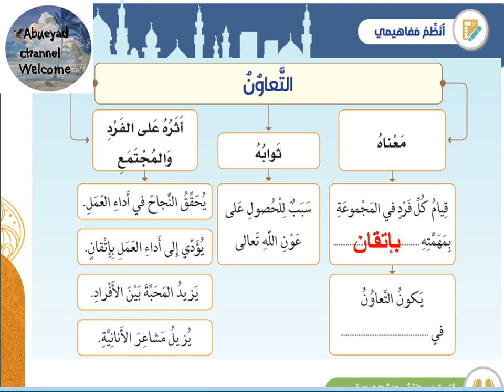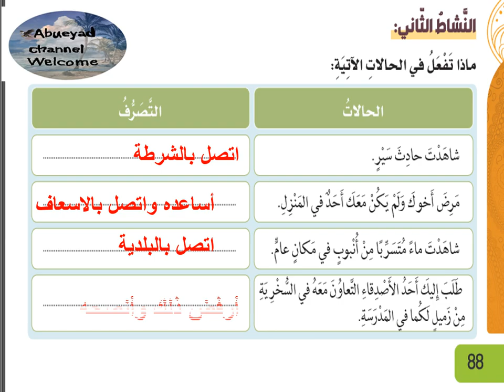درس / التعاون للصف الثالث